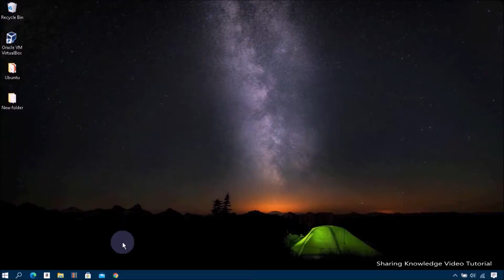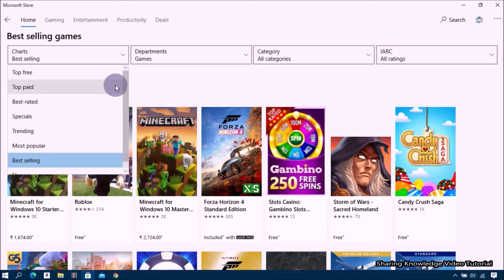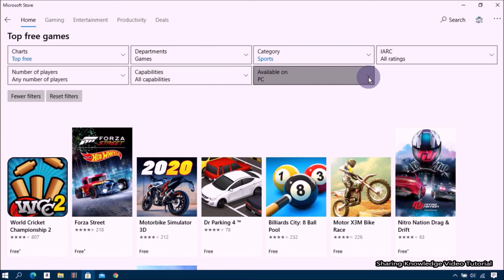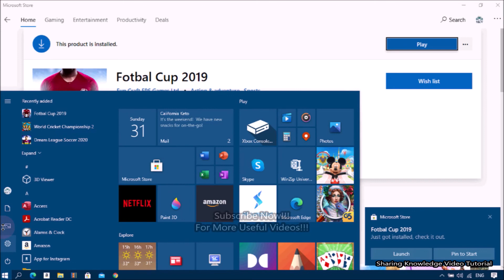How to Download and Install Top Free Games On Windows 10 PC/Laptop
In This video will show you, How to Download and Install Top Free Games For Windows 10 PC and Laptop Without Using any Software

How to Download and Install Top Free Games for Windows 10 PC and Laptop | Top Free Games For PC.

The Microsoft Store on Windows 10 remains an integral part of the OS. Microsoft Store is a digital distribution platform. Microsoft Store has nearly everything you could want for your Windows device, including the latest games, creativity software, apps and more.

With the Microsoft Store games, You can Download & Install Windows latest games and Mobile games for your windows computer. You can Browse thousands of free and paid games by category, read user reviews, and compare ratings. Hence, the advantage of this method is that you don't need to install any downloader on your PC and its pretty simple and easy.
Please share with us your experience by commenting below.. I will definitely replay each and everyone of you as soon as possible

Category
Education
License
Standard YouTube License.If you have some question and suggestions please pm me (Admin)
Regards; (Admin).